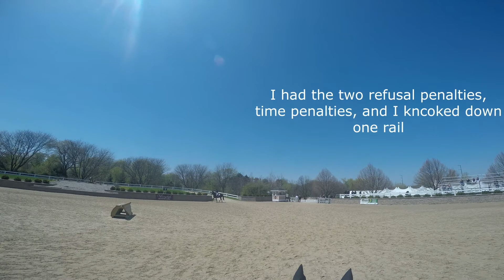Jessie and Ghost Wayne Eventing Derby Jumping Round 1 BN Helmet Cam Picture in Picture 5-4-19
This video was taken on 5-4-2019. At this point I have owned my first horse Ghost for about 2 years and I had only been extensively riding for about 2 years and 3 months. We are continually working at figuring each other out as we grow as a pair and I become a better rider.

Also, my bad about the bad camera angle with the GoPro. I had it titled all the way back on my helmet and forgot to move it forward so Ghost was more in the picture XD

This is Ghost and I's third competition, our first away competition, and my first time competing in Beginner Novice. Here we are doing the second event, Jumping Round 1 with stadium jumps and cross country jumps at Beginner Novice level. I had a tough time with this round. I lost my stirrups twice which caused two refusals and a time delay. I also knocked down one rail at jump number 2. However, I used this round to learn a lot and correct many things and my second jumping round went so much better.

We were in 12th place after our dressage test. This jumping round moved us down to 22nd place. Our 2nd jumping round went very well and we ended up finishing in 18th place.

I know there are many technical errors on my part here, but his video is to help show parts of the riding journey :)

Links to my Dressage and Jumping Round 2 at this competition are below: